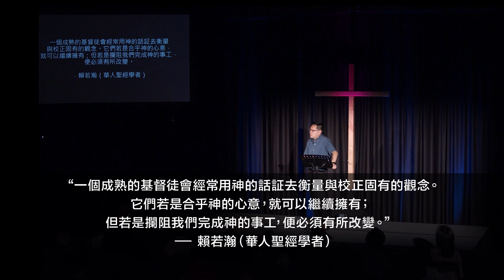歌鄰信息 現場錄影 | 靈機一捉 (3) 突破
唯有經歷考驗，生命才會被擴張。